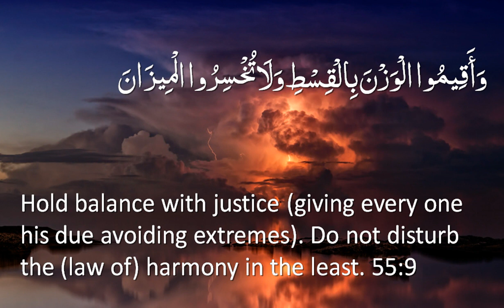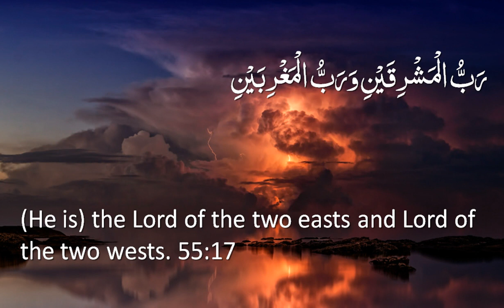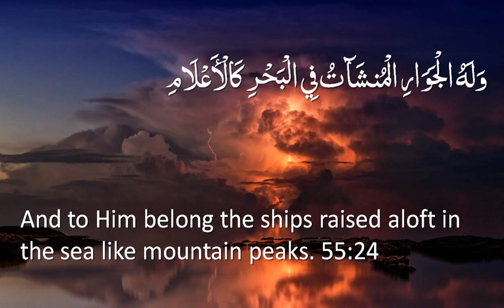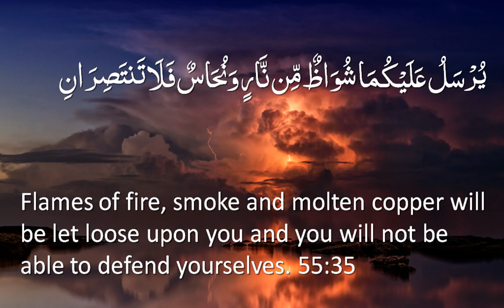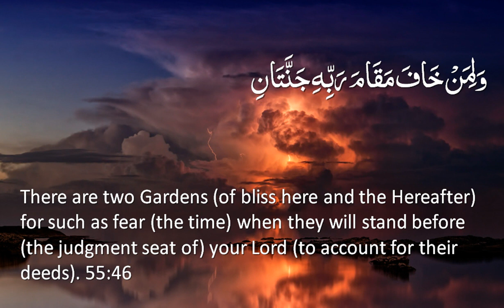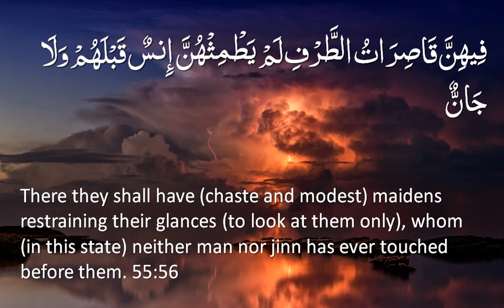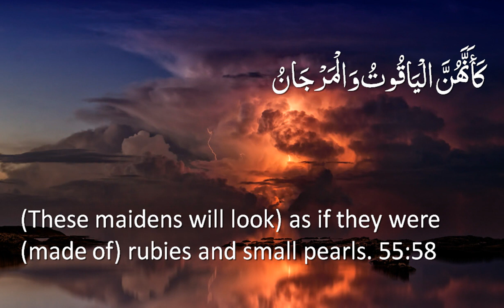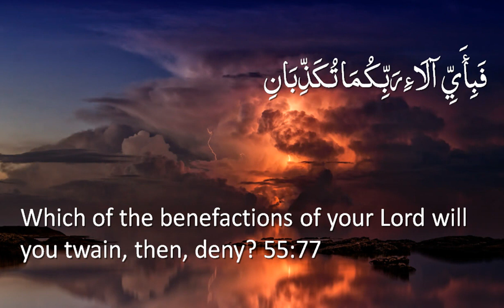Surah 55 - Ar-Rahman: Only English Translation